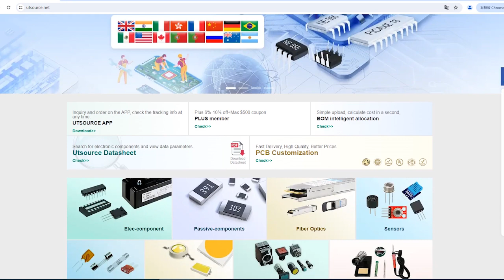S202S01 electronic component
Manufacturer Part Number:S202S01
Brand:Sharp
DateCode:1250+
Package / Case:ZIP4
Category:Relays
Voltage - Load:80 ~ 240 V
Voltage - Input:1.2VDC
Termination Style:PC Pin
Supplier Device Package:4-SIP
Series:S202
Relay Type:Relay
Output Type:AC
On-State Resistance (Max):-
Mounting Type:Through Hole
Load Current:8A
Circuit:SPST-NO (1 Form A)